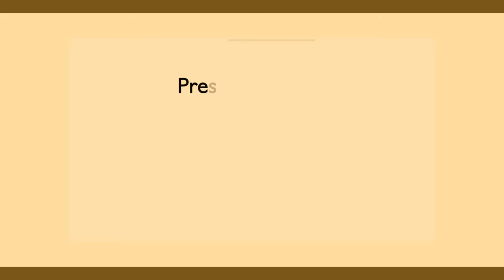Entre La Espada y La Pared - Nino Segarra ft. Norberto Vélez (Live Sesiones Desde La Loma)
Nino Segarra es sin duda uno de los cantantes más habilidosos y fabulosos que ha tenido la salsa. Durante la década de los 90 sus éxitos acapararon lo que se llamó La Salsa Romántica.

En este episodio gozamos y disfrutamos junto a este gran amigo que es cantante, productor, musico y compositor.